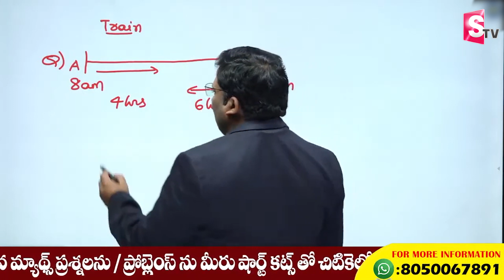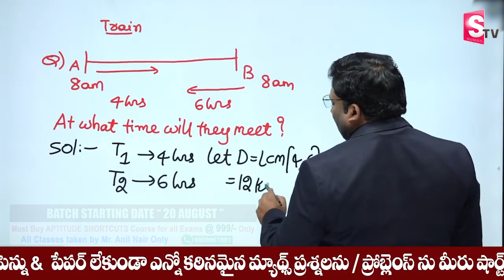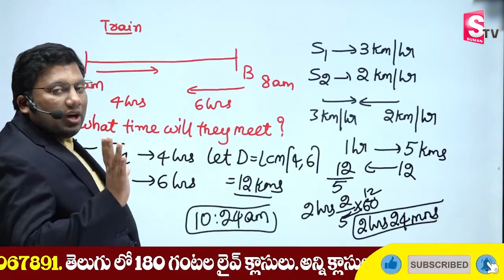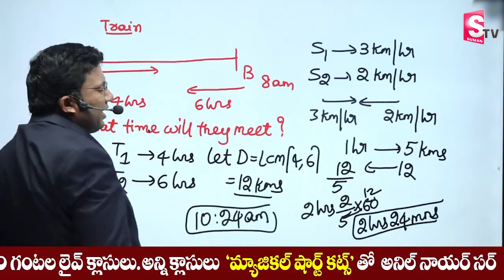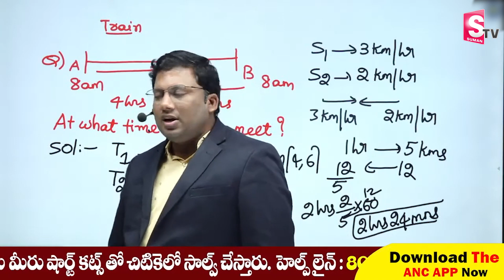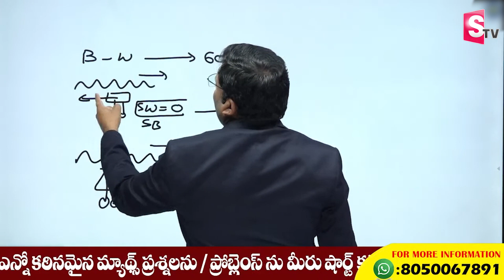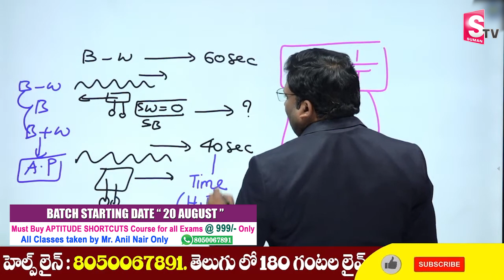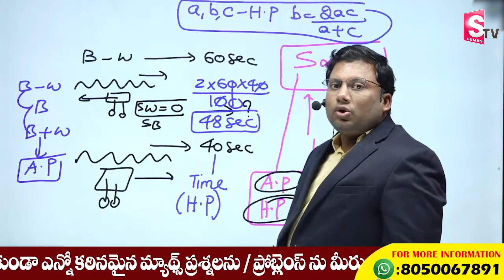Aptitude Maths Tricks for IBPS/RRB/SSC | Solve Difficult Maths in 5 Seconds | SumanTV Education